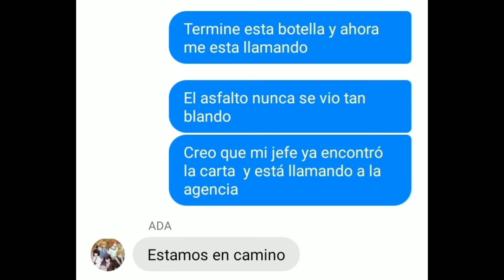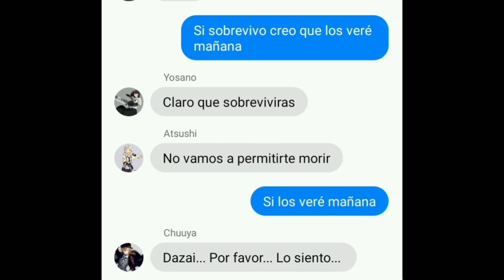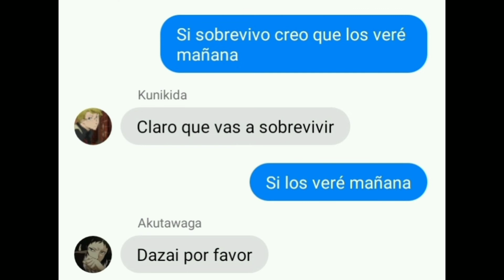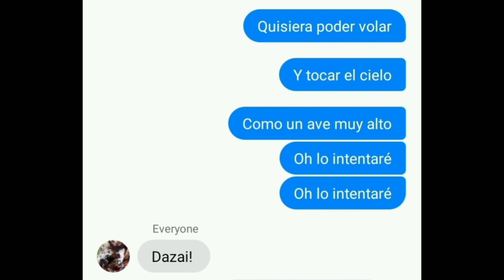2 parte de good 4 u BSD Lyric Prank-Bullet Español